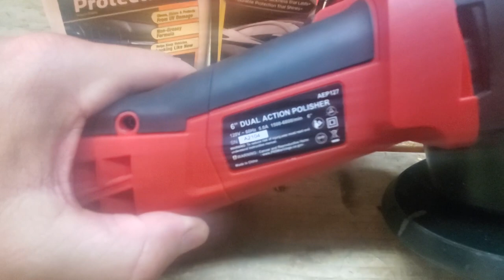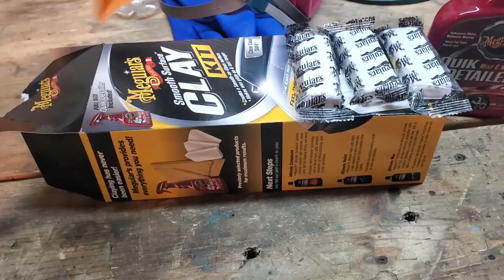Dual Action Polisher To Bring Your Vehicle Paint Back To Perfect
Avid Dual Action Buffer
Extra 6" Pads
Chem Guys VSS
Clay bar kit
Mequiars Ultimate Wax
wd-40 gallon
iron and rail dust remover

MONETIZE YOUR PASSIONS AND HOBBIES COURSE:
This course will hold your hand thru the entire process of building your business including, naming, llc, insurance, website design,marketing, social media marketing, neworking, taxes, accounting, management, etc.